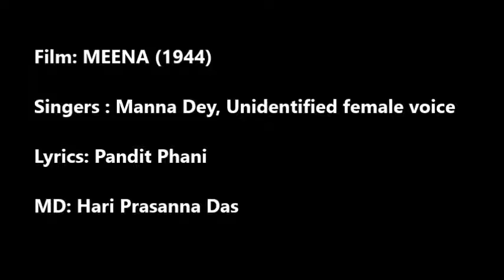MEENA (1944) - Kyun jaane apne banten hain begaane -1 & 2 - Manna Dey, Unknown female singers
Lyrics: Pandit Phani
MD: Hari Prasanna Das

Source: